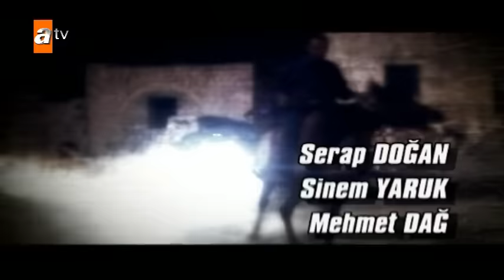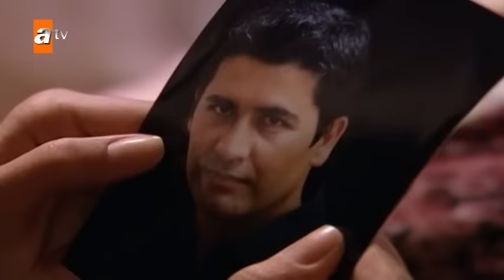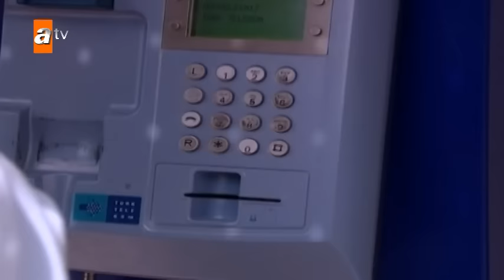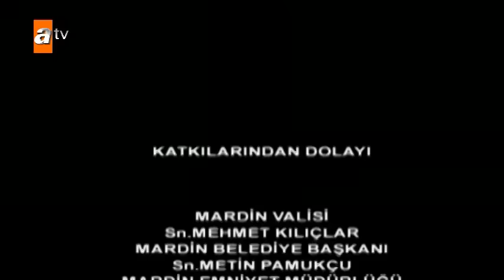Sıla Capítulo 69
¡Vive la diferencia de ser miembro!
Para unirse a este canal y alcanzar todos los capítulos de algunas series sin esperar cada semana

Sila es una joven que fue vendida por su padre a una adinerada pareja de esposos de Estambul. Años después, su verdadero padre aparece y a través de mentiras logra llevarla a Mardin, su lugar de nacimiento. Allí será obligada a casarse con un agha, Boran, para salvar la vida de su hermano mayor. Sila se volverá prisionera en un mundo donde las cosas no se rigen por ley, sino que por la tradición.

¡Las mejores series nostálgicas de televisión ATV ya están con ustedes! Podéis ver Sila, Convirtiéndose en Una Dama, Huérfanas, No Llores Mamá and Rivales de Sangre doblado al español, Full-Hd en este canal.

¡Mira nuestras otras series favoritas que te gusten!